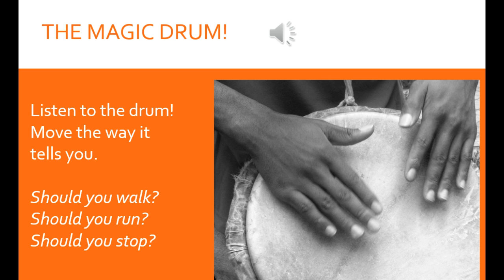Magic Drum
Kids walk  in free movment through space.  if the drum stops, they stop, if the drum 'walks' they walk, if the drum 'runs' they run.